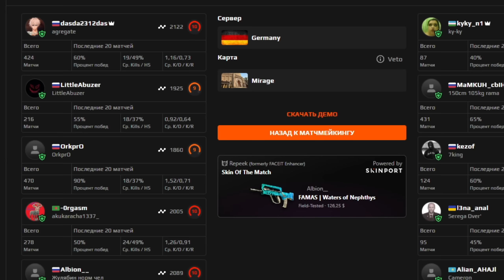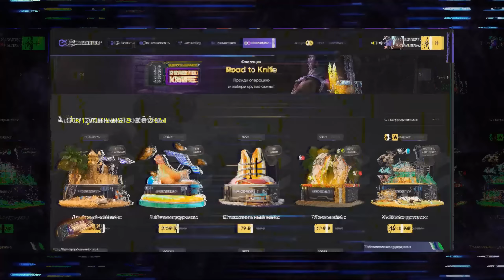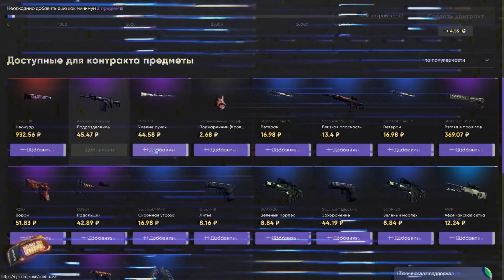КАЛАШ УНИЧТОЖИЛ 2.000 ELO FACEIT ( CS:GO )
✅sh1ck - промо на 15% и на доп. попытку в мини-игре!